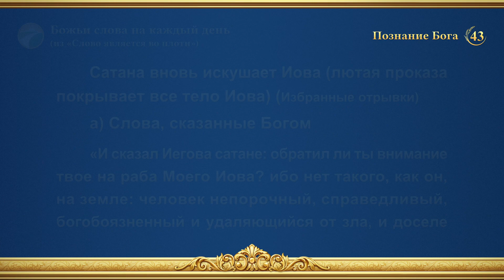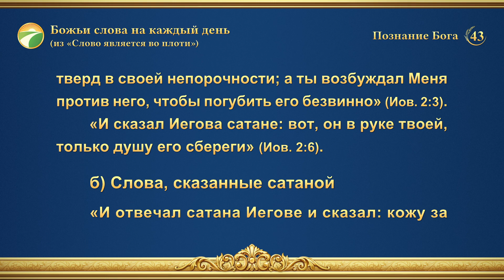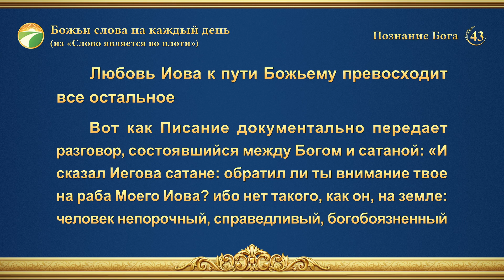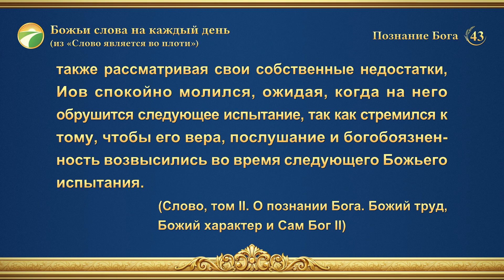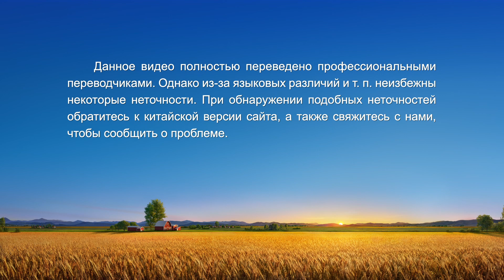Божьи слова на каждый день: Познание Бога | Отрывок 43